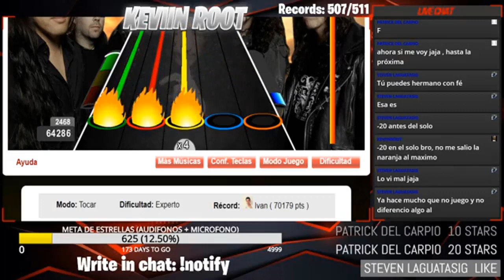GF2 | Inside The Winter Storm by DragonForce | Expert Record 70,179 pts